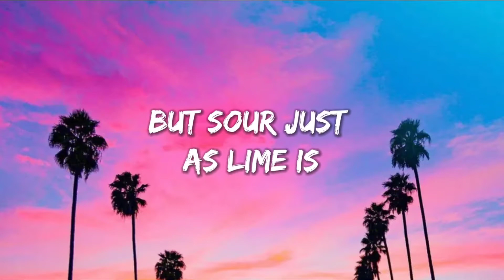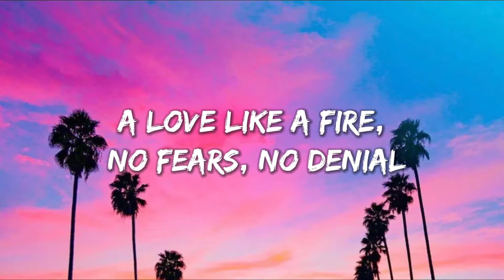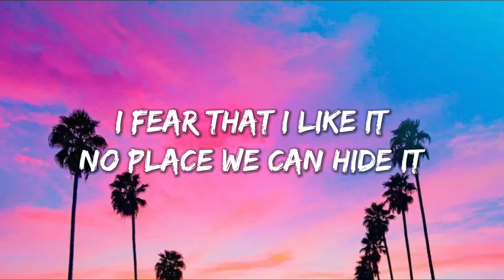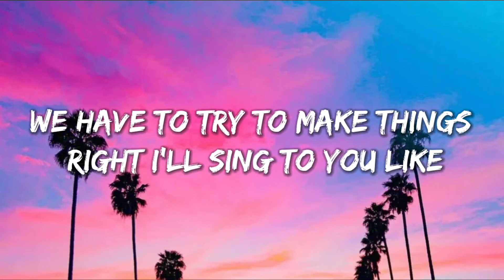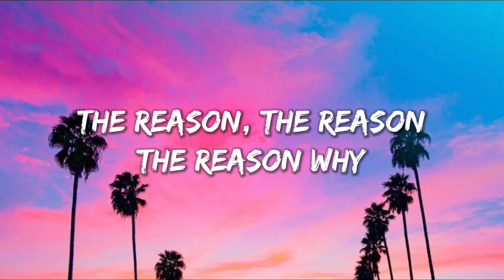Dharia - Sugar and Brownies (Lyrics)